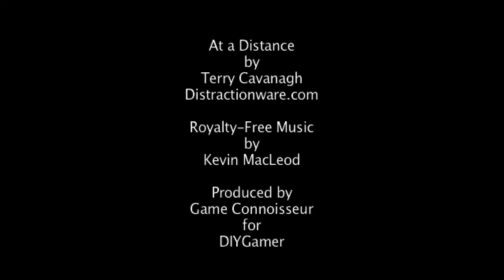At a Distance Gameplay Footage (Terry Cavanagh) [IndieCade 2011]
We grab a look at Terry Cavanagh's (developer of VVVVVV) latest first-person co-op exploration title At a Distance at IndieCade 2011 in Culver City, CA.